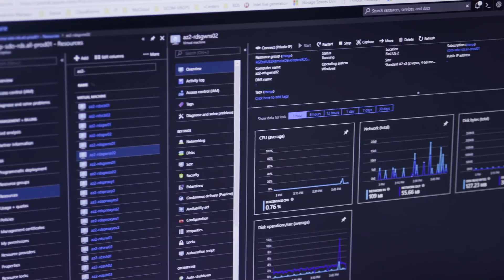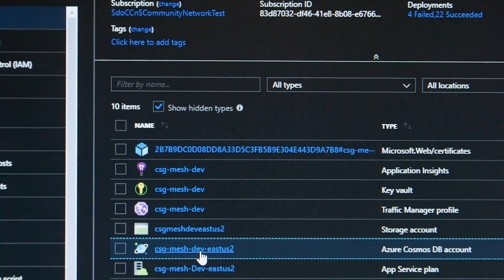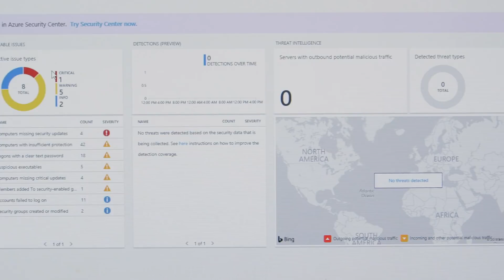The Allscripts Prescription for Agility: Lift and Shift to the Cloud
Allscripts is a leading healthcare software manufacturer, serving physician practices, hospitals, health plans, and Big Pharma. To transform its applications frequently and host them securely and reliably, Allscripts has started to use Microsoft Azure. In just three weeks, the company lifted and shifted dozens of acquired applications running on 1,000 virtual machines to Azure. Allscripts also develops software in Azure and realizes dramatic time-to-market gains and savings by using the Azure platform as a service offering.